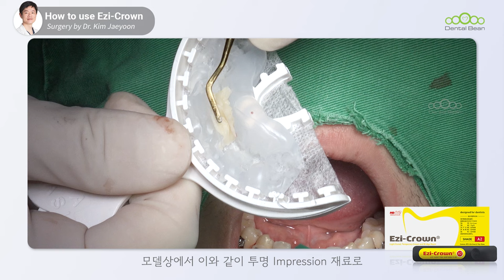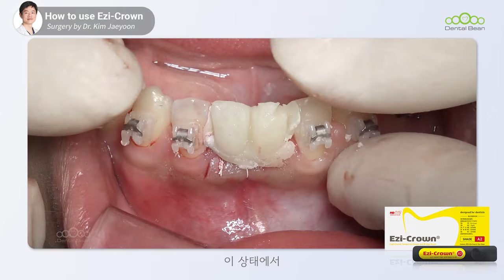Ezi-crown_Mediclus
치과인에게 양질의 임상교육을 제공하고 더 나은 진료환경을 생각하는 덴탈빈 Tips & Tricks 입니다.

- 제품 정보
이지크라운은 유독한 냄새가 없으며 크라운, 브릿지, 인레이 및 온레이에
적용하는 광중합형 임시치관용 레진입니다.